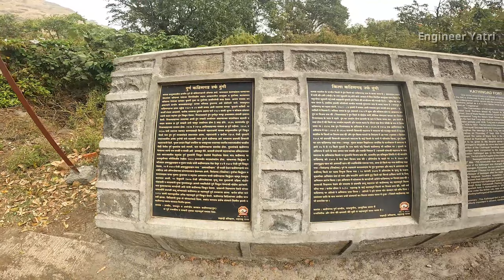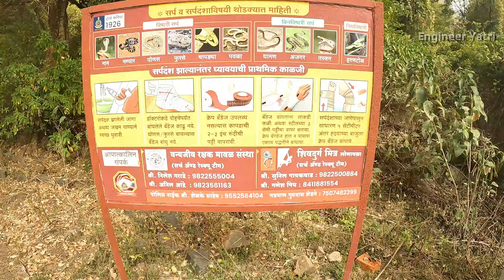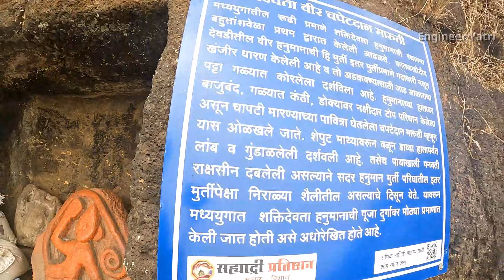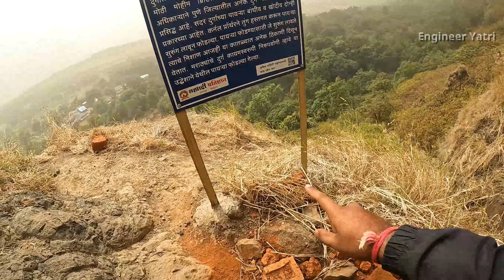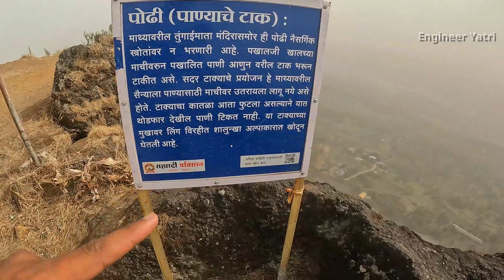Tung Fort | Tung Fort Trek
How do I get to Tung fort?
How long does it take to climb Tung fort?
Is Tung Fort difficult to climb?

History
Tung Fort was built before 1600 CE. It was built by the Adil Shahi dynasty but was captured by Chatrapati Shivaji Maharaj.[3] It is a small fort, and able to hold not more than 200 troops at a time. As such, it would not have been able to defend itself on its own for a long time. Its shape and structure suggest that its main function was as a watchtower overlooking the Maval region of the Pawana and Mulshi valleys guarding the road to Pune city. The Dhamale family, one of the Deshmukh from the Maval region, was charged with ensuring the security of Tung Fort. During the invasion, it served to provide a temporary distraction for invaders. Thus, the major forts of Visapur and Lohagad would have time to prepare themselves to meet the invading army.

GoPro Accessories